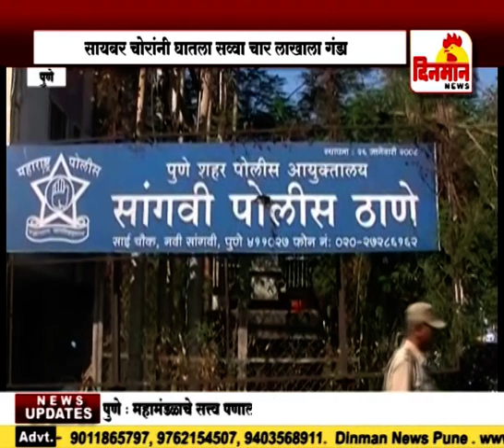आमदार लक्ष्मण जगतापांच्या धाकट्या भावाला चोरांनी घातला सव्वा चार लाखाला गंडा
आमदार लक्ष्मण जगतापांच्या धाकट्या भावाला चोरांनी घातला सव्वा चार लाखाला गंडा २६ सप्टेंबर 2018